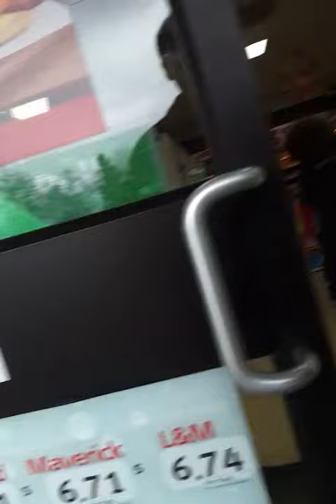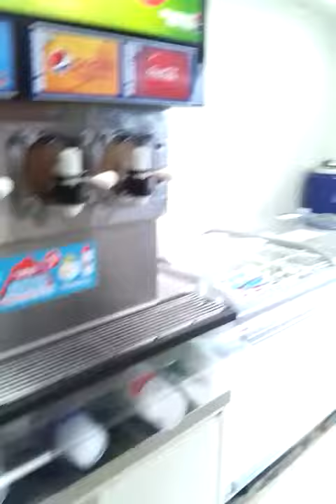Drink Run S1 E1: 7 Eleven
No luck found for mountain dew Baja blast and pitch black. Sorry that I was shaking alot. I'll try and make it still next time.